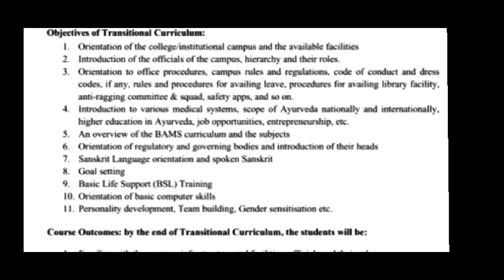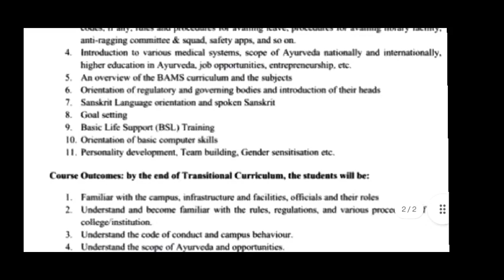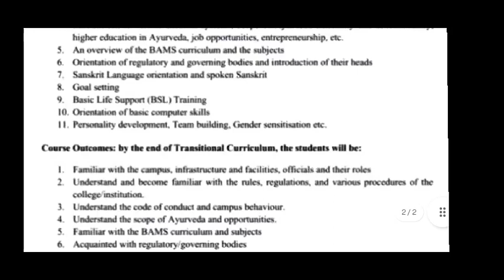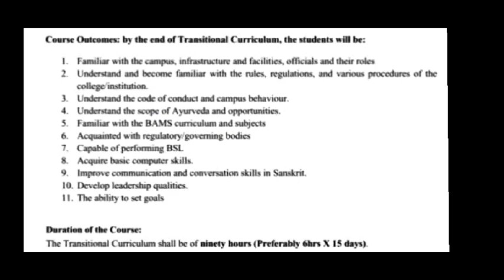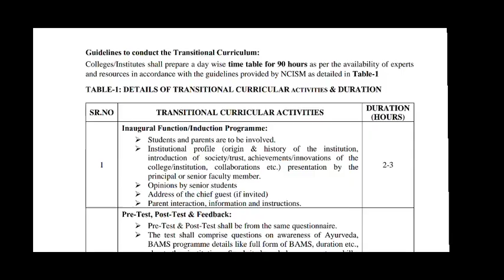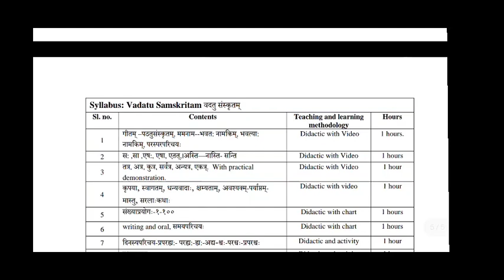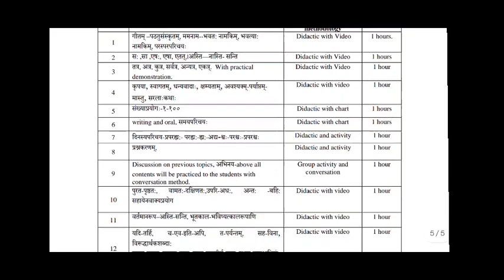BAMS TRANSITIONAL CURRICULUM - Starting 15 Days Program || BAMS 1st Year || Being Doctor 😈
BAMS TRANSITIONAL CURRICULUM

Regards
Dr. Mosan Meena